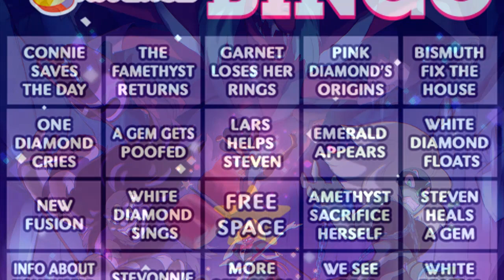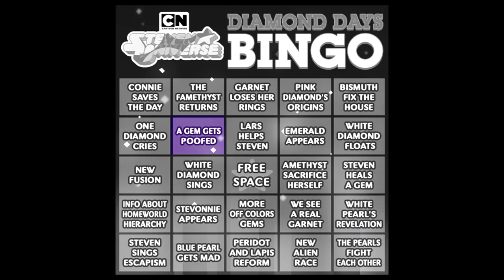GARNET ES POFEADA? Steven Unvierse Nuevos Capitulos - Teorias -Diamonds Days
(っ◕‿◕)っ★
GARNET ES POFEADA? Steven Unvierse Nuevos Capitulos - Teorias -